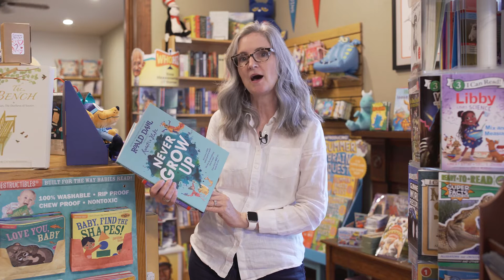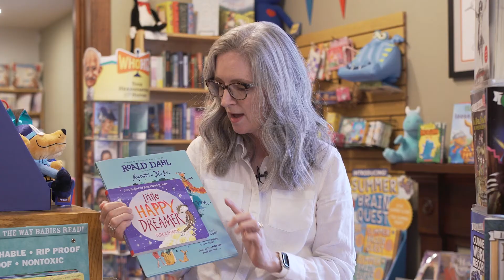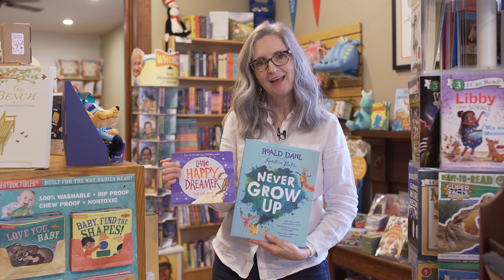Recommended Reading with Dawn!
Visit us at NeighborhoodReads.com

Support our local bookstore and pick up the books at the below links!